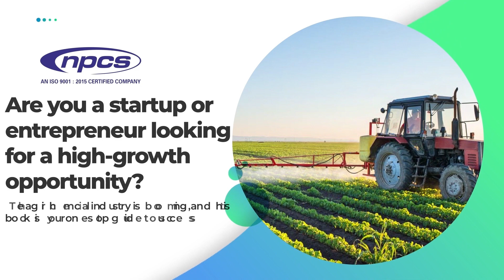🌱 𝐃𝐢𝐬𝐜𝐨𝐯𝐞𝐫 𝐭𝐡𝐞 𝐏𝐨𝐭𝐞𝐧𝐭𝐢𝐚𝐥 𝐢𝐧 𝐀𝐠𝐫𝐨𝐜𝐡𝐞𝐦𝐢𝐜𝐚𝐥𝐬 𝐌𝐚𝐧𝐮𝐟𝐚𝐜𝐭𝐮𝐫𝐢𝐧𝐠!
Immerse yourself in the extensive and intricate realm of agrochemical products with this essential guide. Ideal for established manufacturers, merchants aiming to expand their portfolios, or entrepreneurs seeking entry into a profitable sector, this book offers all the necessary information to embark on a venture in the manufacturing of pesticides, insecticides, fungicides, and herbicides.
Why Start an Agrochemical Manufacturing Business?
• Growing Demand: Agrochemicals are essential for boosting agricultural productivity, making them a crucial component of modern farming.
• High Profit Potential: The agrochemical industry presents significant profit margins and numerous growth opportunities.
• Resource Availability: This book provides contacts for machinery suppliers and images of equipment, streamlining the setup process.
Delve into a range of subjects from foundational principles to advanced strategies for equipment procurement. With its potential for substantial returns and an expanding marketplace, initiating a business in agrochemical manufacturing presents a prime opportunity for entrepreneurs desiring a strong industry with promising future growth prospects.
Get your copy today and start your journey into the agrochemical industry!

Niir Project Consultancy Services (NPCS) is a renowned consultancy firm that offers extensive support for establishing various industrial projects, with a strong emphasis on manufacturing. NPCS specializes in creating detailed project reports and assists entrepreneurs from the initial market research stage through to technology selection and securing financing. Their expertise encompasses a wide range of industries such as chemicals, food processing, and construction materials. Dedicated to the success of their clients, NPCS serves as an essential resource for both startups and established enterprises aiming to initiate or enhance their manufacturing operations in India.